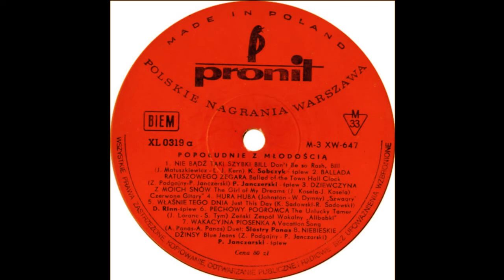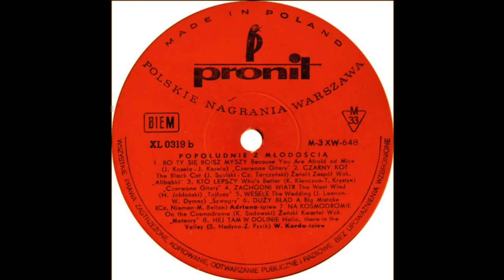Maria Dąbrowska - Popołudnie z młodością /1966/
muzyka Andrzej Korzyński, słowa Kazimierz Szemioth
nagranie radiowe - 1966